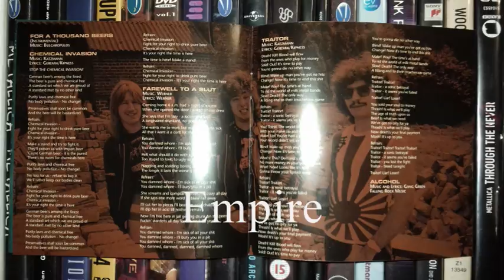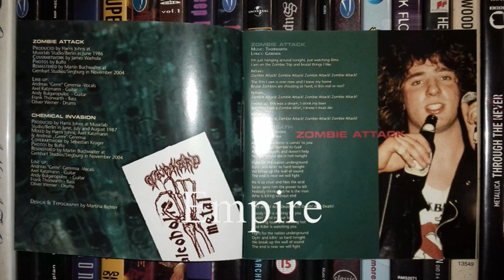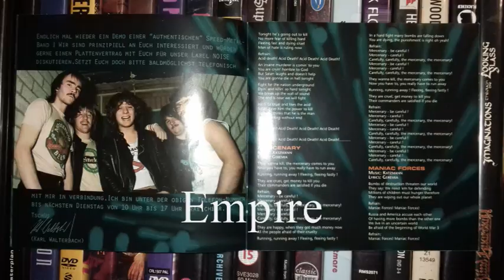TANKARD - ZOMBIE ATTACK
NOISE / SANCTUARY 1986 / 2005